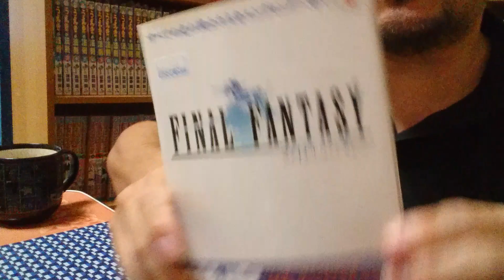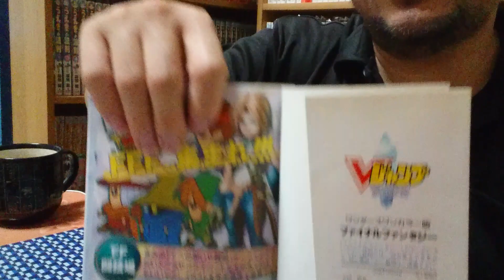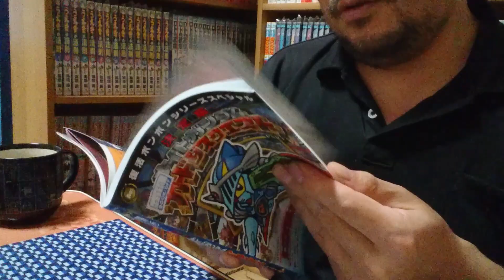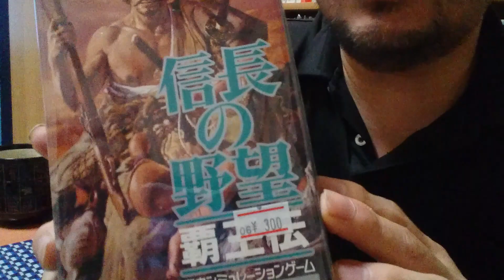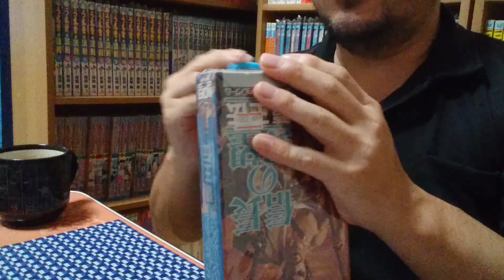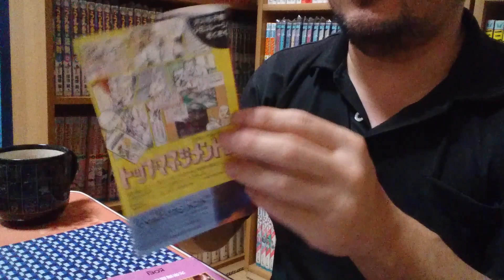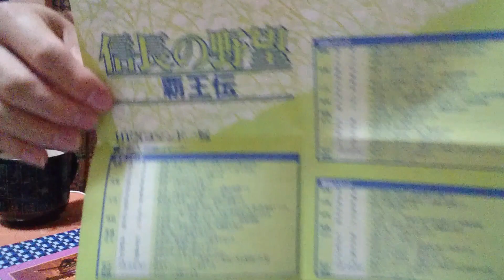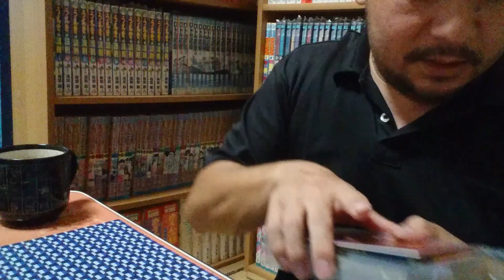【BOOKOFFエンターキング購入品紹介❗】想い出購入と激動のエンターキング戦記❗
エンターキングさん今までありがとうございます🙇